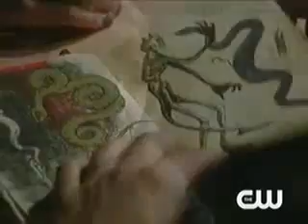The Secret Circle 1x04 Preview